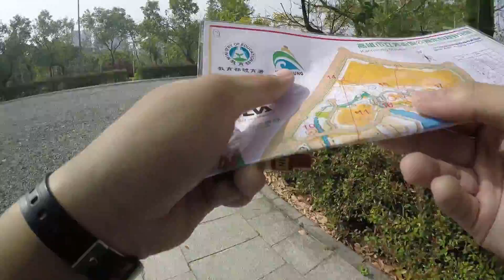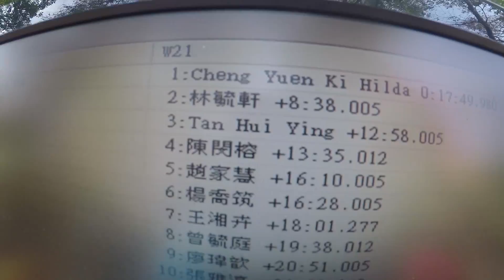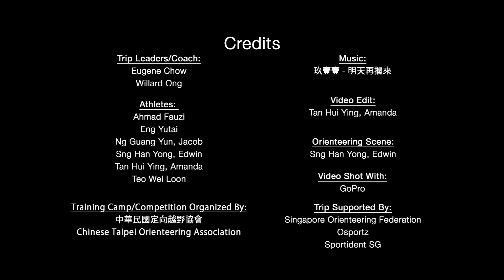Team OFS in Taiwan, February 2016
Osportz partnered with the Orienteering Federation of Singapore (OFS) to train and establish a team of 8 athletes and officials to Kaohsiung, Taiwan for a training opportunity with the regional teams.

The 3 day affair saw us taking part in a myriad of Sprint and mid distances training as well as forging new friendship and alliances.

Come July 2016,  we hope to fly our flag high in the Asian Orienteering Championships.